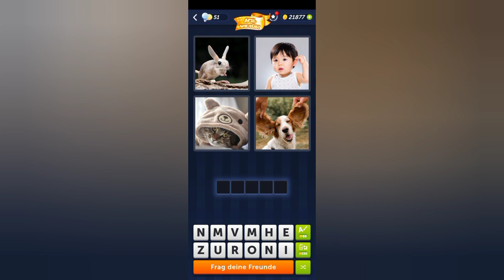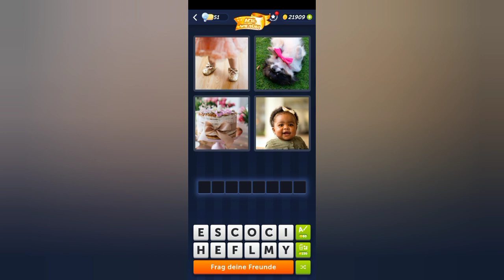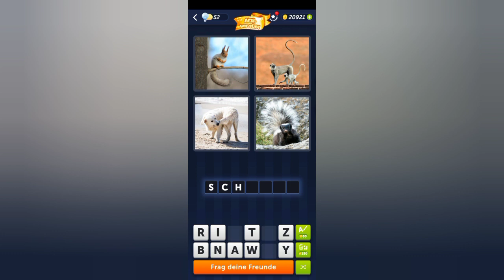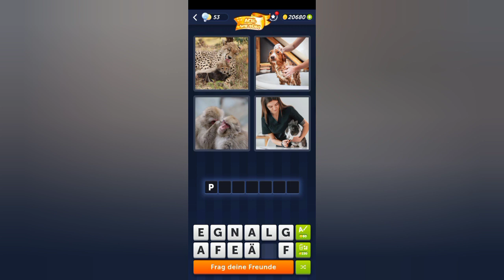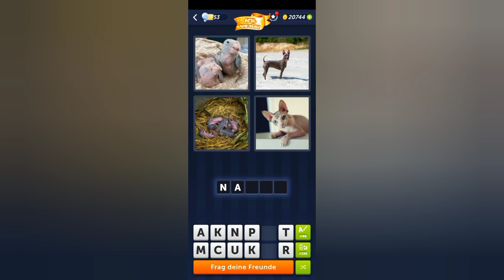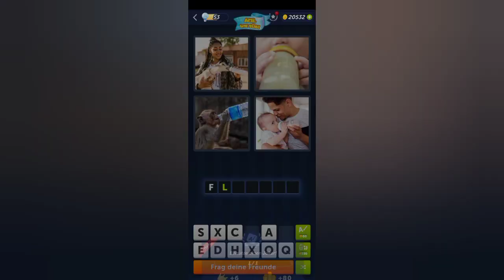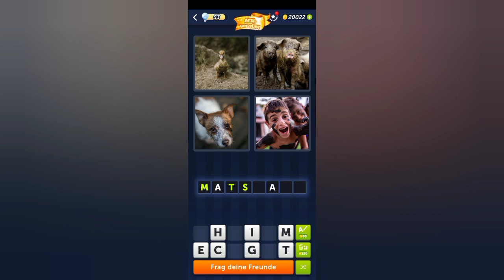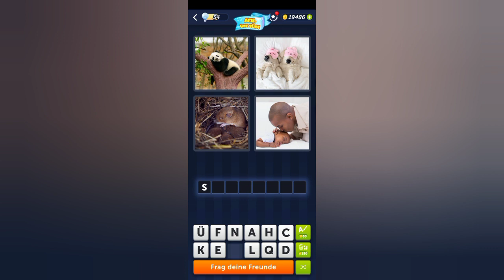4 Bilder 1 Wort - Ach, wie süß! - Lösung Tägliches Rätsel - April 2023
4 Bilder 1 Wort - Ach, wie süß! - Lösung Tägliches Rätsel - April 2023